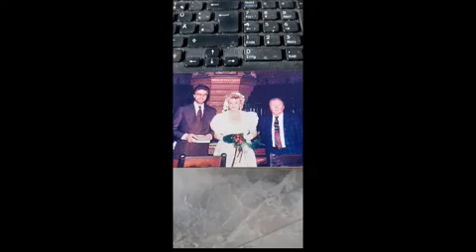Dat Ölberger Herz